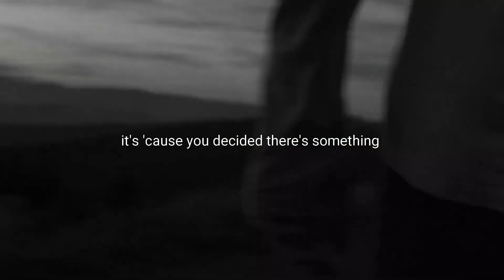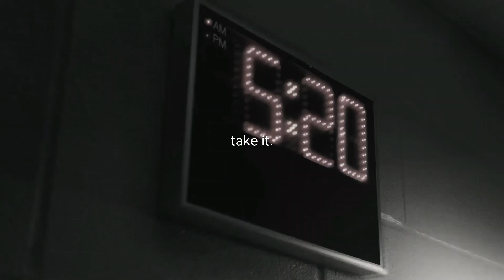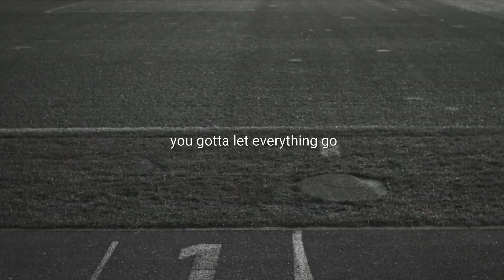STAY FOCUSED - Best Powerful Motivational Video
STAY FOCUSED | Best Motivational Speech ... To be successful, you have to use each day as an opportunity to improve, to be better, to get a little bit ...

Spoken by:

Tony Robbins
Brendon Burchard
Jocko Willink
Andy Frisella
Eric Thomas

Time Line:

00:00 - Tony Robbins
00:50 - Brendon Burchard
01:22 - Jocko Willink
01:47 - Anymore
02:14 - Brendon Burchard
02:28 - Andy Frisella
02:57 - Eric Thomas
03:45 - Jocko Willink